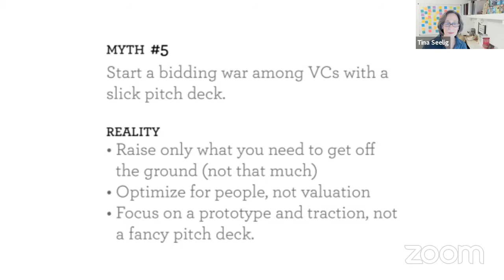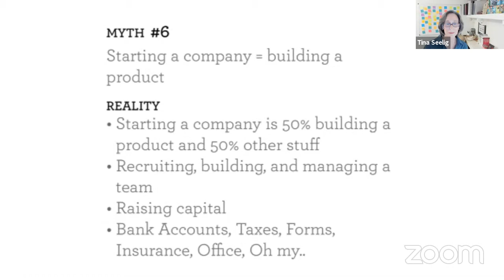ETL Speaker Series: Kevin Systrom, Instagram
When Kevin Systrom first visited ETL in May 2011, Instagram had just launched the previous October. He and co-founder Mike Krieger spoke about how, as two young Stanford alums, they leveraged their education in engineering and entrepreneurship to create an unexpectedly viral photo-sharing app, then navigated the first eight months of rocket-like growth.

Almost a decade later, he returns to the ETL stage to examine Instagram’s startling success from the far side of that massive scaling effort.

This appearance by Kevin Systrom is part of the Entrepreneurial Thought Leaders series. Join us live as we invite founders, investors and industry influencers to share what it takes to become a disruptor.